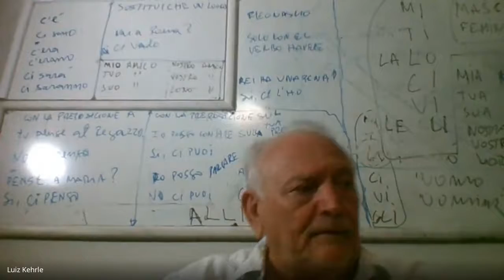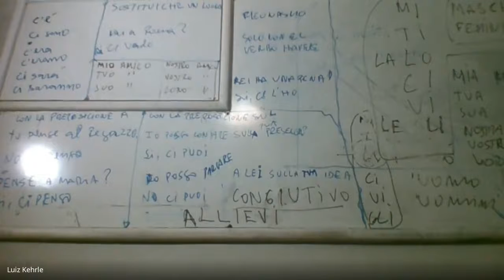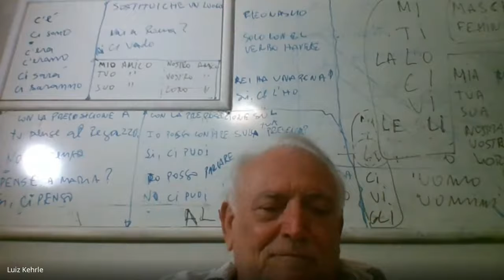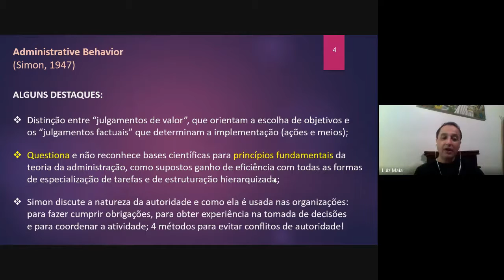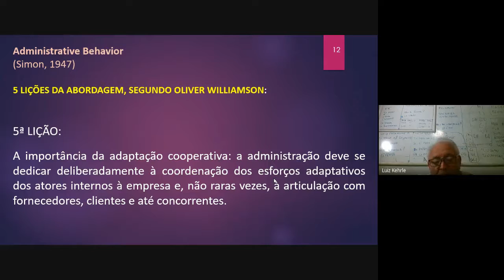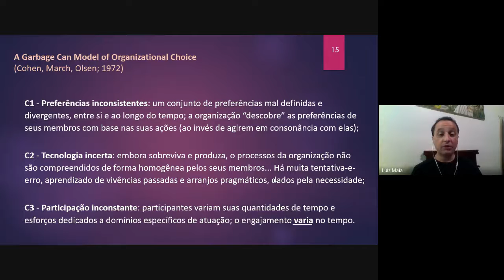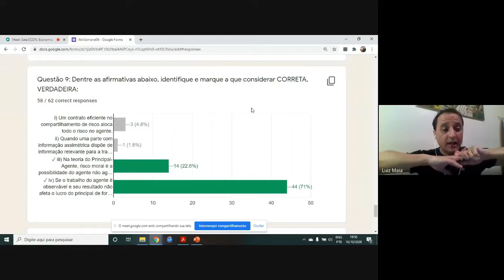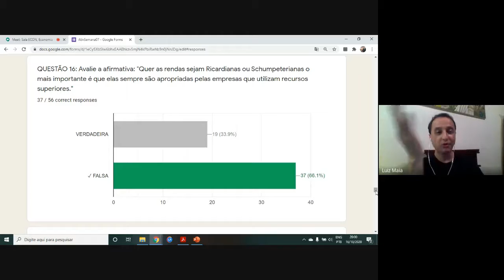Sala ECON, Economia de Empresas 2020 (Semana 9)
Momento síncrono da disciplina, Racionalidade Limitada e Modelo Lata de Lixo.